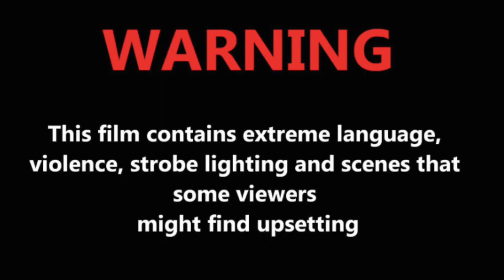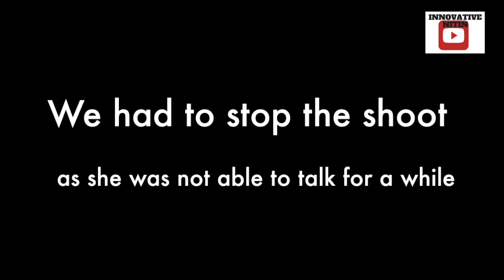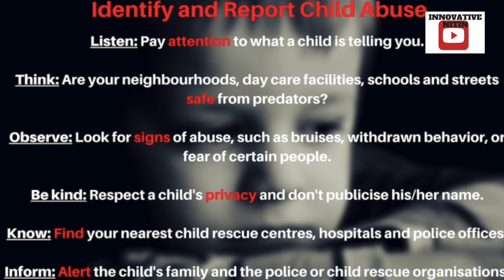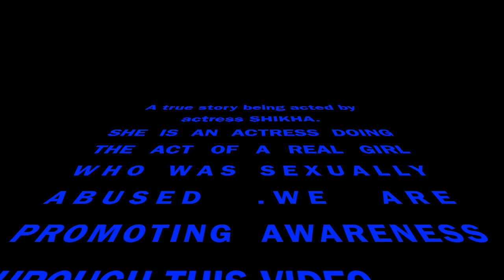VIRODH - On child sexual abuse (A true story) योन शोषण की सच्ची घटना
A true story of Child sexual abuse ,We need to act now or never .